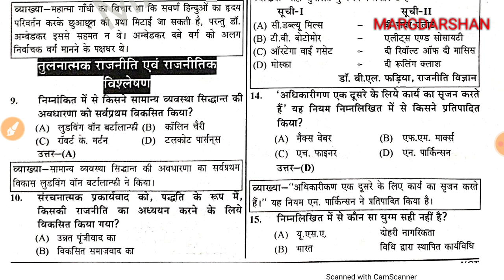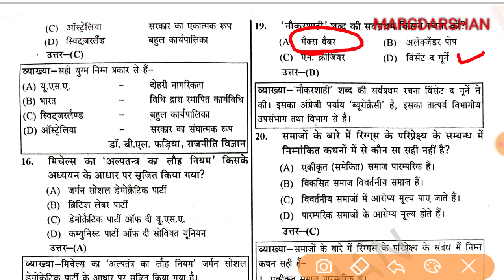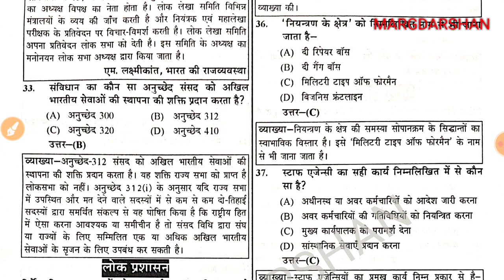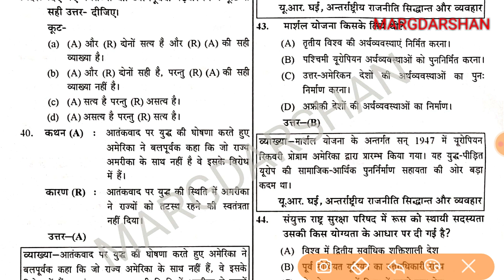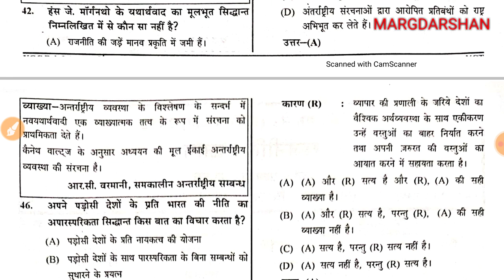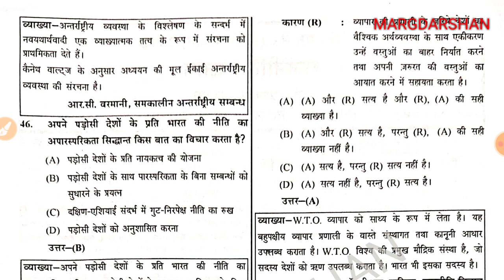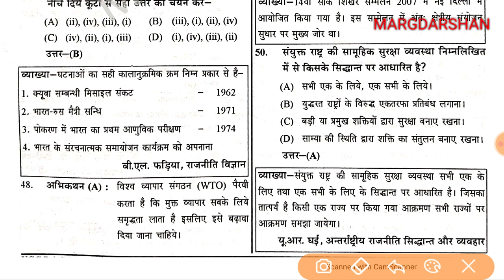UGC NET Political Science। ugc net political science solved paper June 2012।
UGC NET Political Science Solved Paper,
UGC NET Solved Paper June 2012,
Margdarshan ugc net,
Ugc net 2020,
यूजीसी नेट राजनीति विज्ञान,
Political science ugc net paper,
Margdarshan political science,
Margdarshan Ugc net,
ugc net political science,
ugc net jrf political science,
Important question paper 2,
ugc net political science paper 2,
Margdarshan political science,
ugc net exam,
Ugc net Rajniti vigyan,
Rajneeti vigyan,